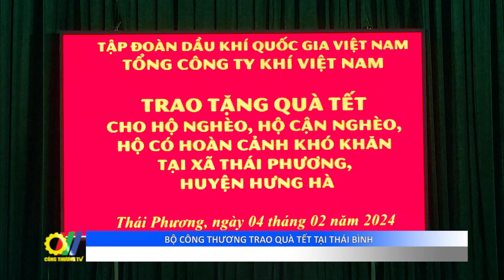Bộ Công Thương trao quà Tết tại Thái Bình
Với tinh thần đoàn kết tương thân tương ái, khơi dậy tinh thần yêu nước, góp phần giữ gìn giá trị văn hóa, lịch sử của con người Việt Nam, Bộ Công Thương đã đến thăm và tặng quà chúc Tết cho các hộ nghèo, hộ cận nghèo, hộ khó khăn ở huyện Hưng Hà, tỉnh Thái Bình. Tham gia đoàn công tác có Bộ trưởng Bộ Công Thương Nguyễn Hồng Diên, lãnh đạo Công đoàn Bộ Công Thương, đại diện Tập đoàn Dầu khí Việt Nam (PVN), Tập đoàn Than – Khoáng sản Việt Nam (TKV), Tổng Công ty Khí Việt Nam (PV GAS)…